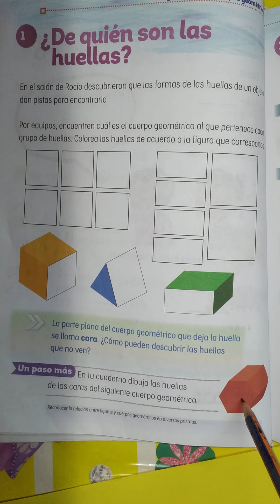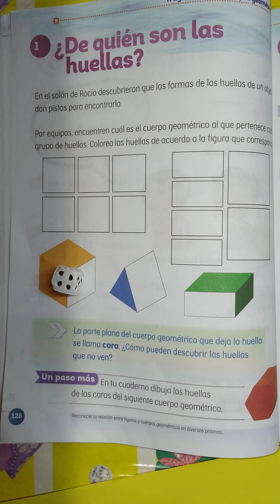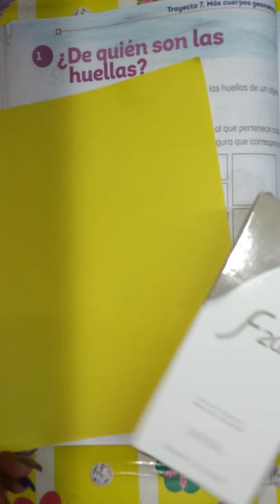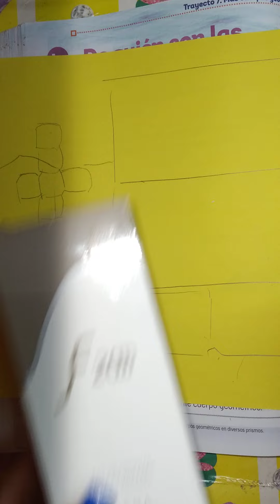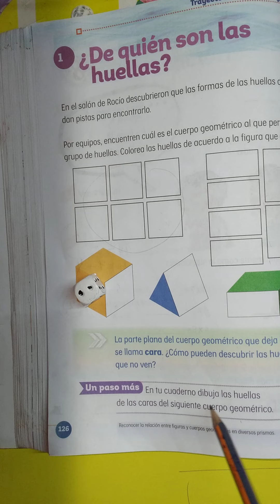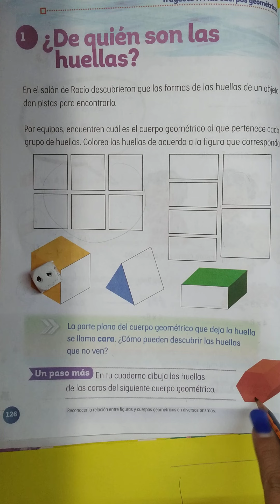MATEMÁTICAS 2° ¿De quién son las huellas? PÁG. 126